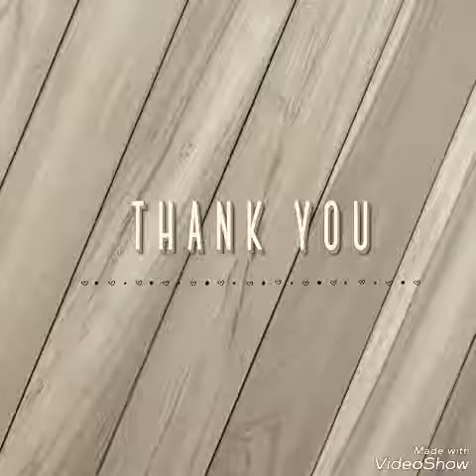Name of Jesus is powerful